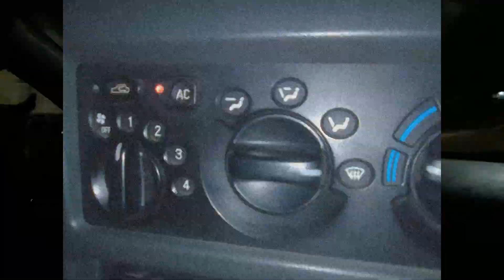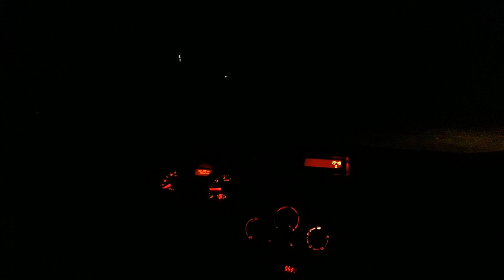Плюсы и МИНУСЫ DAEWOO NEXIA. РЕАЛЬНЫЙ ОТЗЫВ о Дэу НЕКСИЯ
Что нужно знать при покупке автомобиля ДЭУ НЕКСИЯ. Основные плюсы и минусы автомобиля DAEWOO NEXIA.

Данное видео является личным мнением автора.